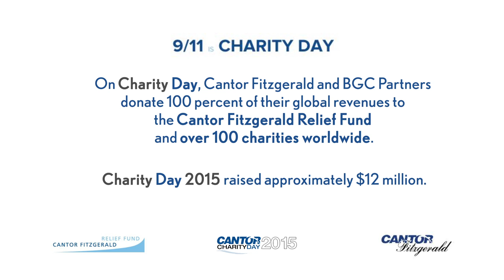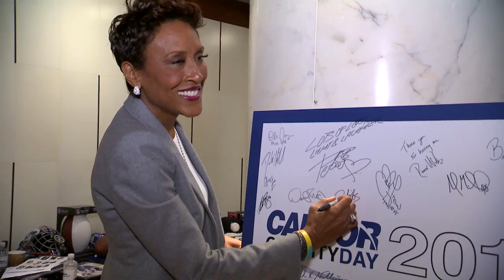Petra Němcová Gives Thanks at Cantor Fitzgerald Charity Day 2015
Every year, Cantor Fitzgerald and our affiliate, BGC Partners, in conjunction with the Cantor Fitzgerald Relief Fund, commemorate our 658 friends and colleagues and 61 Eurobrokers employees who perished on September 11, 2001 by distributing 100% of our global revenues on Charity Day to the Cantor Fitzgerald Relief Fund and dozens of charities around the world. Since its inception, Charity Day has raised approximately $125 million globally. Each anniversary is a poignant occasion for us. Charity Day is our way of turning a tragic day into one that is positive and uplifting by helping others.

Joining us this year was Czech model Petra Němcová representing All Hands Volunteers and Happy Hearts Fund. Němcová is the founder and chair of the Happy Hearts Fund, which rebuilds safe, resilient schools in areas impacted by natural disasters.

This year Charity Day was held on Friday, September 11, 2015. We raised approximately $12 million, and donated 100% of our global revenue to over 100 charities worldwide.